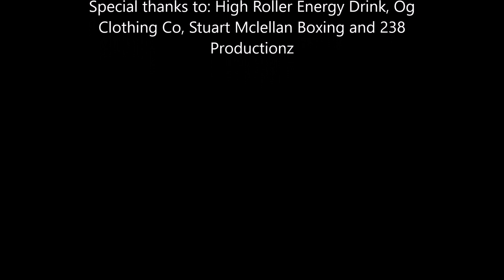Bioson's 16 Bar Challenge (Contest beat # 3)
Special thanks to: High Roller Energy Drink, Og Clothing Co and Stuart Mclellan.

Jusges:
Chvse a.k.a Sir Skitzo ( Rapper)
C Lance (Producer)
Big C (High Roller Energy Drink Rap)
Richelle and Darcy ( Hebby D Entertainment and Og Clothing Co.)
Stuart Mclellan (Professional Boxer)